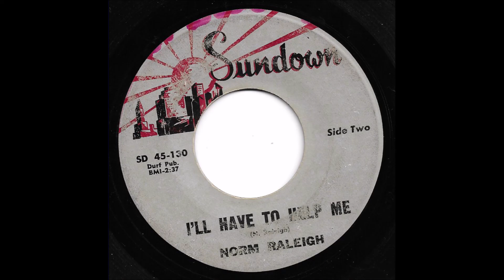Norm Raleigh - I'll Have To Help Me